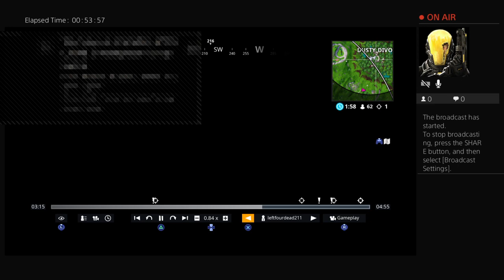Duos with my bud